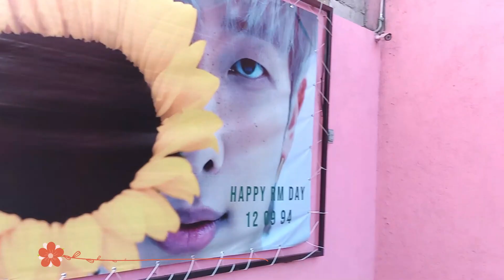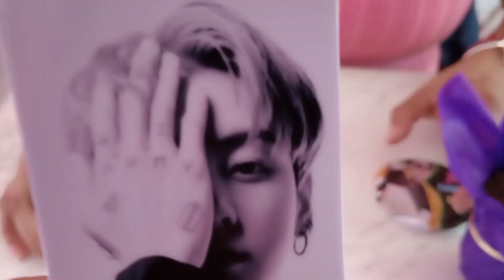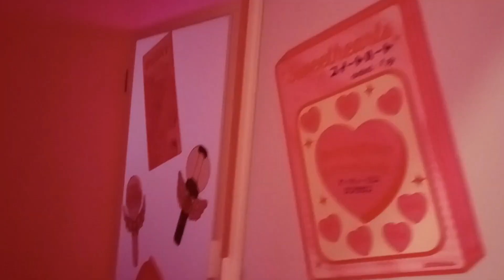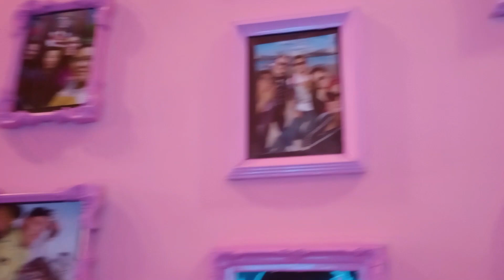Visitamos la Cafetería de K-Pop más conocida en Querétaro + Lo pasamos increíble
Hola Mundo, Yo soy Rut Vázquez y Bienvenidos a mi canal!!

Para esta ocasión me fui con mi amiga a la Cafetería de K-pop más conocida en Querétaro. Mi amiga y yo, disfrutamos de otro buen fin de semana. Antes de la despedida!
Espero disfruten de este video y que el tiempo en amigos es lo máximo.
Velo hasta el final.

¡¡Espero le den mucho amor!!